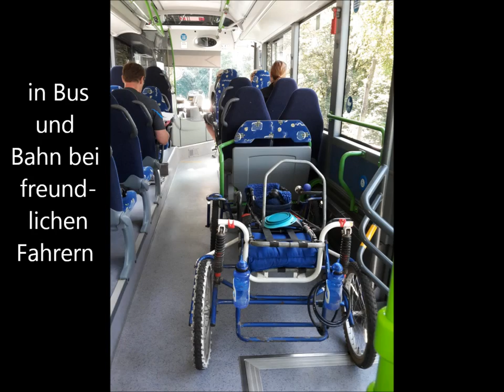Sacco dog cart Brutus Freni 2015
Tipps zum Einschirren, - so geht`s auch- :-)